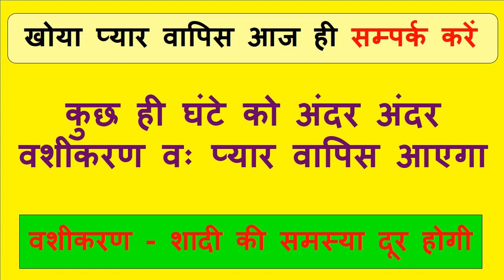त्रि वश्यं कृ अहम यह मंत्र अगले दस मिनट में प्यार का फ़ोन लाकर देगा